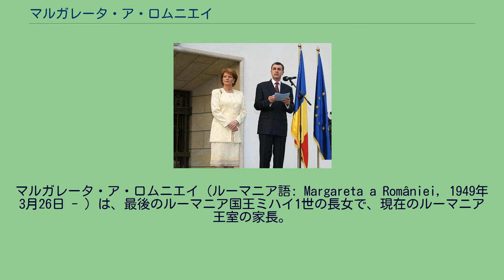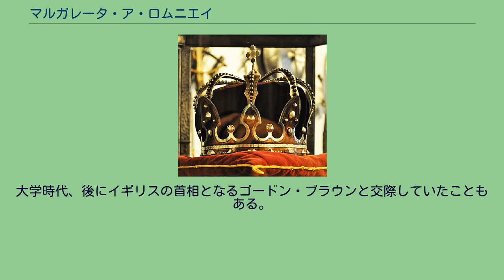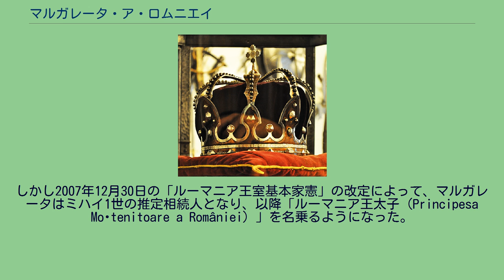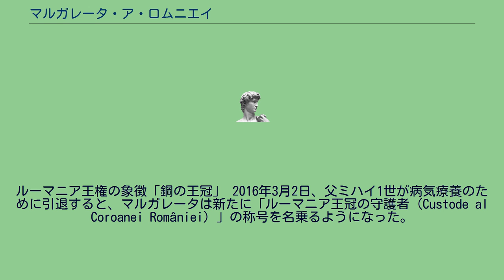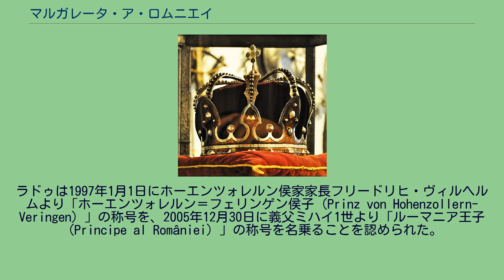マルガレータ・ア・ロムニエイ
マルガレータ・ア・ロムニエイ（ルーマニア語: Margareta a României, 1949年3月26日 - ）は、最後のルーマニア国王ミハイ1世の長女で、現在のルーマニア王室の家長。
かつてはマルガレータ・ホーエンツォレルン＝ジグマリンゲン（ルーマニア語: Margareta Hohenzollern-Sigmaringen）を名乗っていた。
長年「ルーマニア王女殿下」あるいは「ルーマニア王太子殿下」の儀礼称号を用いていたが、父ミハイ1世の引退を機に「ルーマニア王冠の守護者（ルーマニア語: Custode al Coroanei României）」の称号を、父の崩御後さらに「陛下」の敬称を用い、ルーマニア社会では広範に受け入れられている。
ルーマニア赤十字社総裁（2015年 - ）。
マルガレータ王女のロイヤルモノグラム 元ルーマニア国王ミハイ1世とその妻アナの間の長女（第1子）としてローザンヌで生まれた。
父は1947年に祖国を追われており、4人の妹たちと一緒に両親の亡命先であるスイスとイギリスで育った。
エディンバラ大学で政治学と自然科学を学んだ。
大学時代、後にイギリスの首相となるゴードン・ブラウンと交際していたこともある。
大学卒業後はイギリスの各大学で社会学の教員として働いたり、世界保健機関（WHO）と提携する国際調査研究センターで働いた。
1983年にはローマに移って国際連合食糧農業機関（FAO）で、1986年からは国際農業開発基金（IFAD）で働いた。
1989年に国連職員としてのキャリアを辞してジュネーヴに移り、父が主導するルーマニア義捐金（Charity for Romania）の活動に参加した。
1990年2月、ブカレストのアンリ・コアンダ国際空港において、ルーマニアの教会関係の文化財を手荷物の中に忍ばせて国外に持ち出そうとしたとして、出国を阻止された。
2004年、経済面の主な後援者であるBAEシステムズからの違法な献金疑惑がかけられた。
マルガレータは同社の軍事兵器をルーマニア政府に斡旋する見返りとして、700万ドルを受け取ったとされている。
カタール首長ハマド・ビン・ハリーファ・アール＝サーニーと会見するマルガレータ夫妻（2009年10月13日） スウェーデン王太子ヴィクトリアの婚儀に参列（2010年6月18日） 父ミハイ1世には男子がなく、その没後はルーマニア王家の本家筋にあたるホーエンツォレルン＝ジグマリンゲン侯家の家長であるフリードリヒ・ヴィルヘルムにルーマニア王位請求権が移ることになっていた。
しかし2007年12月30日の「ルーマニア王室基本家憲」の改定によって、マルガレータはミハイ1世の推定相続人となり、以降「ルーマニア王太子（Principesa Moștenitoare a României）」を名乗るようになった。
2011年、ホーエンツォレルン＝ジグマリンゲン家との絶縁に伴い、ホーエンツォレルン侯女の称号を放棄した。
2015年、ルーマニア赤十字社総裁に就任した。
ルーマニア王権の象徴「鋼の王冠」 2016年3月2日、父ミハイ1世が病気療養のために引退すると、マルガレータは新たに「ルーマニア王冠の守護者（Custode al Coroanei României）」の称号を名乗るようになった。
2017年12月5日、父ミハイ1世が崩御。
同月11日からルーマニア王室は「王室基本家憲」に従ってマルガレータに対して「陛下」の敬称を用い始めた。
2007年の王室基本家憲によると、王室当主は「王（女王）」を称号とし、その敬称は「陛下」で、別の称号を用いることもできると定められている。
そのため、マルガレータの正式な称号は「ルーマニア女王」であると解釈できる。
2019年6月、ルーマニア赤十字社総裁に再任された。
夫ラドゥと共に（2009年4月10日、エリサベータ宮殿） 1996年9月21日、ローザンヌにおいて11歳年下のルーマニア人実業家ラドゥ・ドゥダと結婚した。
ラドゥは1997年1月1日にホーエンツォレルン侯家家長フリードリヒ・ヴィルヘルムより「ホーエンツォレルン＝フェリンゲン侯子（Prinz von Hohenzollern-Veringen）」の称号を、2005年12月30日...